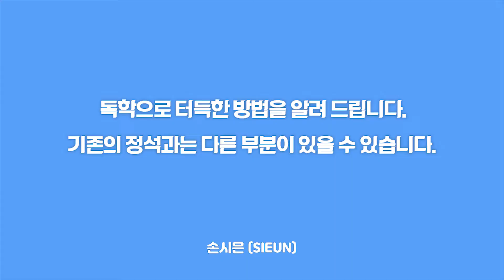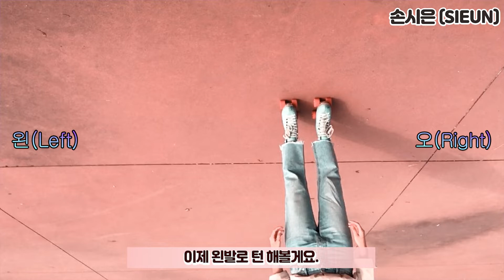(롤러댄스) 롤러스케이트 한 발로 턴하는 법 (360°) 스케이터 시은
안녕하세요. 오늘 영상은 한 발로  360° 턴하는 방법 입니다 :0

#360°턴 #360°스핀